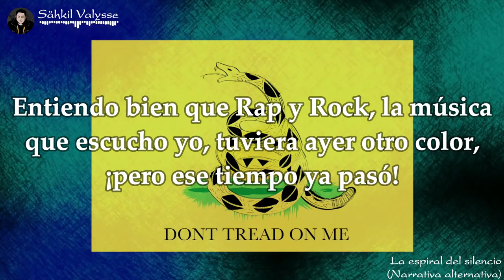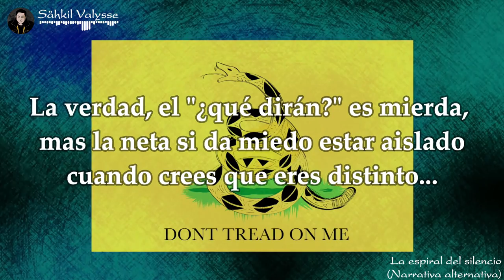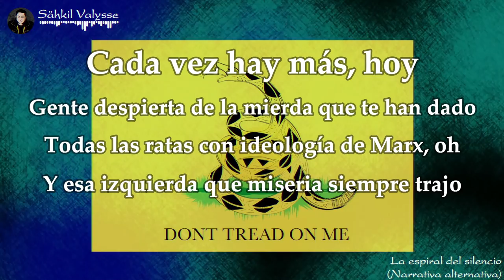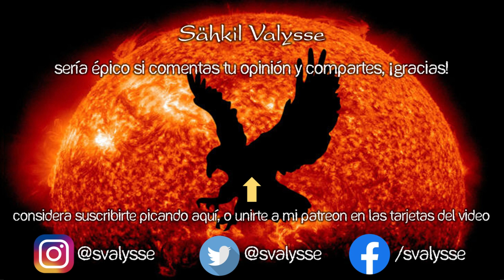La espiral del SILENCIO 🐍 RAP de la LIBERTAD 🤫 Valysse 🔉 De Derecha 2024 (Narrativa alternativa)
🌟¿Sabes qué es la ESPIRAL DEL SILENCIO? ¡Oye este RAP LIBERTARIO y descúbrelo!

Beat de rap protesta uso libre por Anno Domini Nation.

"La espiral del Silencio (Narrativa Alternativa)" es un rap anti progre. Una canción contra los zurdos hecha por el rapero mexicano libertario Sähkil Valysse. Se trata de un rap de protesta mexicano... una canción contra los socialistas, rap de derecha y rap contra comunistas - chavistas. El #02 de "Triggered: El Musical (Definitive Edition)", de los mejores álbumes de rap de la historia, hecho por el creador de rap online Valysse. En resumen, música antisistema. Añade este tema a tu playlist de rap mexicano mix de los mejores exponentes mix. Por cierto, ¿sabes como hacer rap desde cero, o porque los socialistas son tan resentidos? Antiprogre antiprogres

🕵 Si lees esto, encontraste un secreto, así que me caes un 11% mejor 💗 Comenta este emoji 🤫 y me vas a alegrar el día, además de que vas a sacar de onda a quienes vean tu comentario (mecos que no leyeron jaja) 🕵

🔔 Letra /Lyrics: La espiral del silencio (Narrativa alternativa) · Valysse  🔔

Tuve una maestra progre
Que decía que debíamos alzar las voces contra opresiones
Le tomé de lleno su propuesta
Mas mira lo que me encontré cuando busqué los datos
¡Vaya sorpresa!
Parece ser que en otra época el poder
Estaba en otro lugar de brújula política, mas hoy ya no
Entiendo bien que rap y rock, la música que escucho yo
Tuviera ayer otro color, pero ese tiempo ya pasó
¿Nadie le ha contado a los progresistas
Que el discurso que manejan es la misma misa
Que hoy se ve en medios masivos, gobiernos y artistas?
¡La revolución del iPhone vive de rodillas!
Pero es cierto lo que dijo mi profe:
Si te callas hoy, serán ganadores
Los empobrecedores
Toca dar batalla en cada escenario
Si tú gritas hoy, vamos a inspirarlos
A los que están callados

Porque somos más, hoy
Los que el criterio nos han arrebatado
Con sus políticas de identidad , no
Con sus paguitas por tu condición r4c14l, oh
¡Ya rompe la espiral!
Cada vez hay más, hoy
Gente despierta de la que te han dado
Todas las ratas con ideología de Marx, oh
Y esa izquierda que miseria siempre trajo
¡Ya no te calles más!

Que la minoría ruidosa no limite
La libertad de expresión y definirte
Con ideas que no gusten las locas que de
Todos modos van a odiarte por ser un XY
Te contaré que me pasó: s4l1r d3l cl0s3t
De las ideas al declararme anti progre
Y la sorpresa: mis compas también lo eran
Mas ninguno tenía idea, por temor de qué dijeran
La verdad, el qué dirán es , mas la neta
Sí da miedo estar aislado cuando crees que eres distinto
Notarás, que somos más que ellos, mas los medios
Tienen miedo de mostrarlo pues se les caerá su circo
Dale audiencia a la narrativa alternativa
Que descubran que no somos ovejas sumisas
Que no puedan acallar al liberal estruendo
Que se resquebraje la espiral del silencio

Estribillo

Dale audiencia a la narrativa alternativa x8

Yo soy Sähkil Valysse, y quiero invitarlos a todos a que se pongan de pie, alcen la voz, y le demostremos a esos hijos de que nosotros somos cada vez más

 espiral del silencio ejemplos espiral del silencio teoria espiral del silencio comunicacion espiral del silencio de neumman rap de derecha